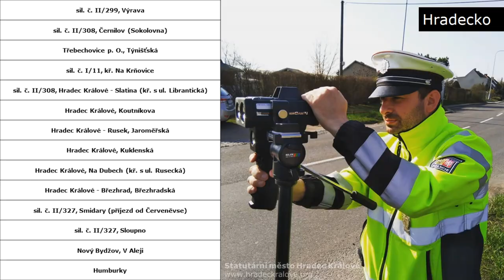Policie ČR: Speed Marathon 2020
Čtyřiadvacet hodin trvající akce evropského formátu SPEED MARATHON 2020 dnes probíhá i v Královéhradeckém kraji.